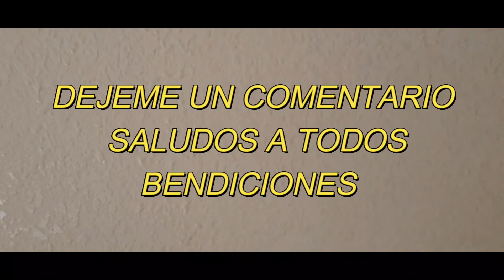COMO PARCHAR TECHOS DRYAWALL TEXTURE,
DRYWALLREPAIR CUAL ES LA MOJOR MANERA PARA PARCHAR DRYWALL AQUI EN MI CANAL TENGO MAS VIDEOS BIEN INPORTANTES AQUI BOY A DEJAR LOS